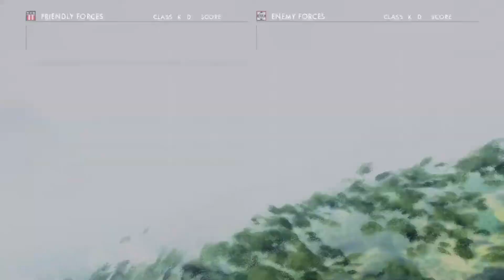Battlefield 1 - Dynamite Doughboy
Battlefield 1 gameplay on Vanilla map Argonne Forest - Assault class
Strong language